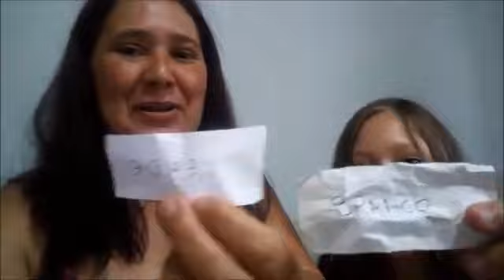ESCONDE ESCONDE USANDO A COR SORTEADA !! QUEM SE ESCONDE MELHOR ? | Luluca